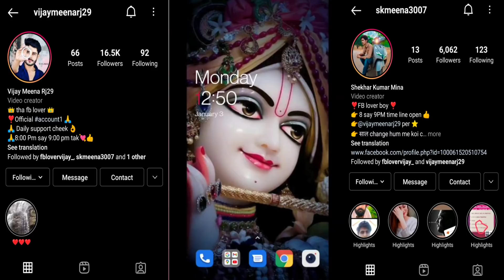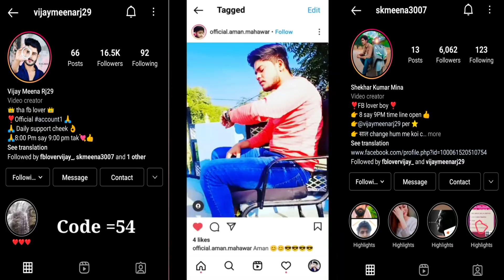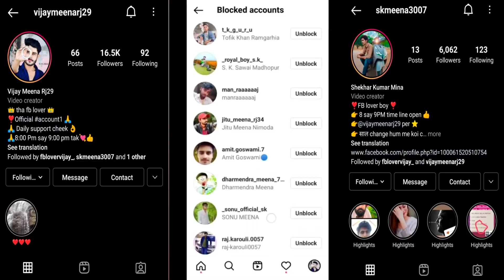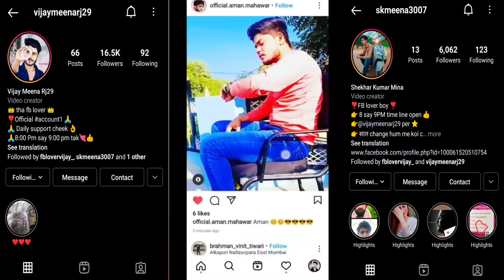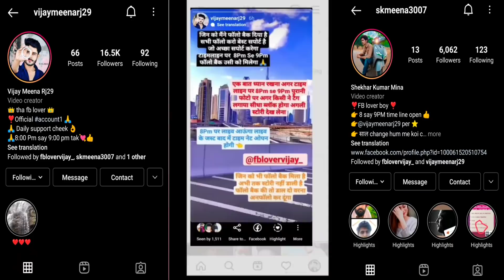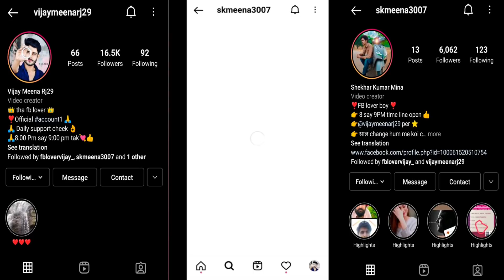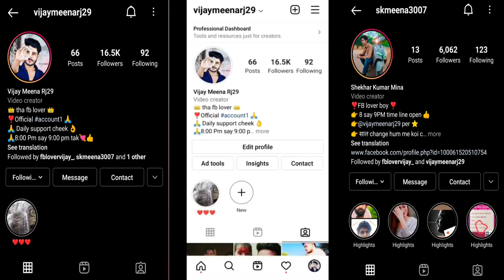Insta Timeline Rules & Best Supporter Cheak And Select // Vijay Karodi Fb Lover 🙏🙏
Hello friends
I am vijay karodi

,: Facebook per mujhe naam banane ke liye 1year  laga aapka apna Vijay karodi

# Facebook or InstagramId se sambandhit  problem ki all information my channel par my real experience 1year Ka only my channel per
 I amVijay karodi

Instagram search :vijaymeenarj29

Send Code WhatsApp Number 👉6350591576